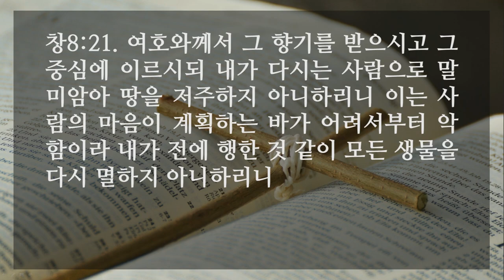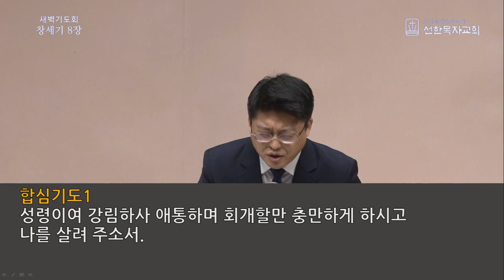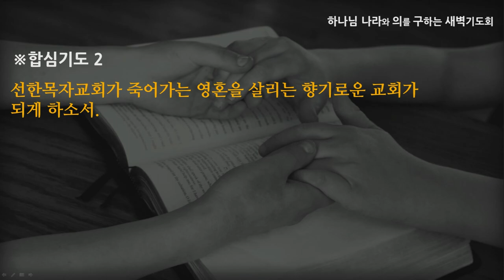[선한목자교회] 새벽기도 2022년 02월 07일 | 방주 밖으로 나아가 향기가 됩시다 - 최효열 목사 [창세기 8:1-22]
방주 밖으로 나아가 향기가 됩시다 - 최효열 목사 [창세기 8:1-22]